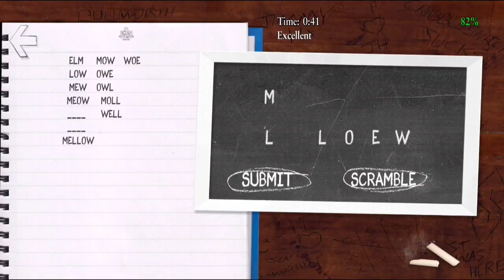Bully - Gameplay - Part 1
Bully | Part 1 (Chapter I)

Description:
Jimmy Hopkins was sent to academy school by his parents. He is known as a very naughty child. At that school, there are several school gangs depending on how they dress. instead of getting better, Jimmy instead follows Gary to do some mischief which results in the anger of several gangs